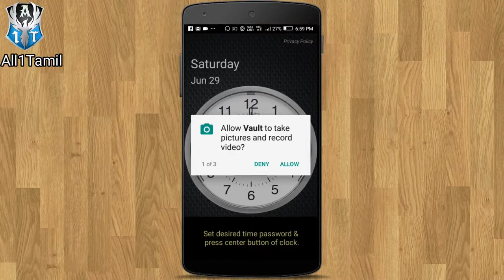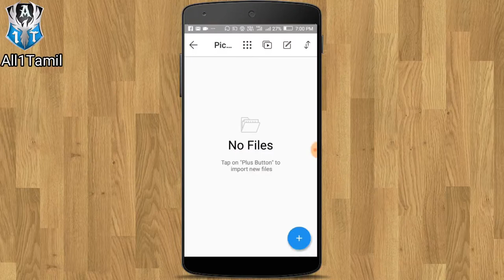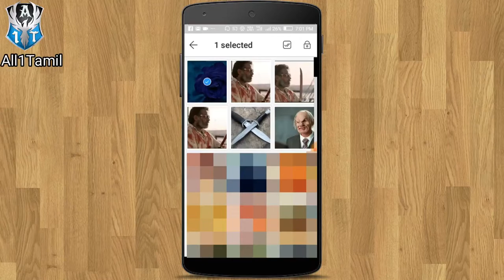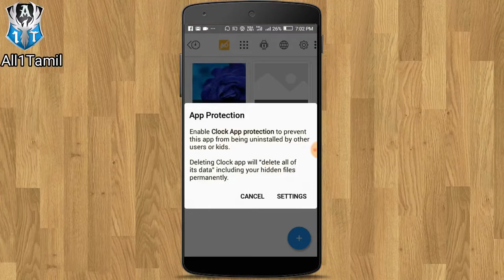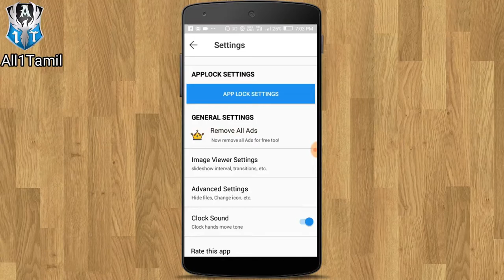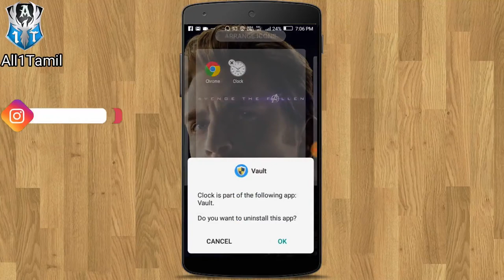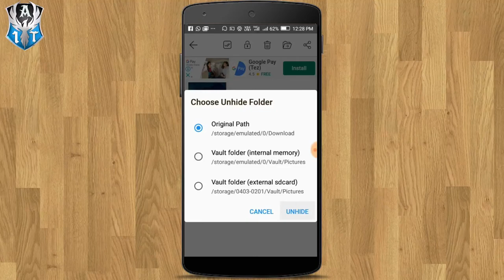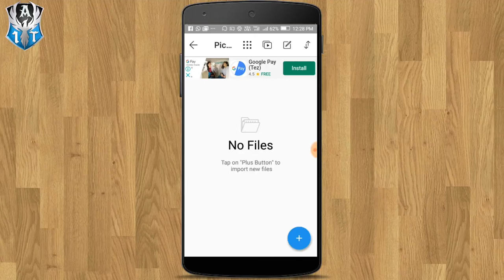Clock vault | secret locker - tamil | All1tamil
Hi friends today i will show you Clock vault

நாம் இன்று எதை பார்க்கபோகிறோம் என்றல் Clock vault

The All rights to the publishedaudio,video,graphics and textual materialsbelong to theirrespective owners.